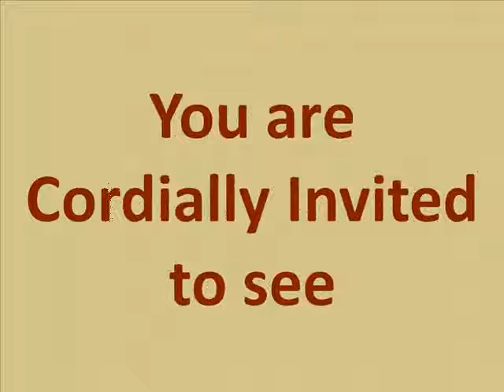Brown Period by Anil Gaikwad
an Exhibition of Paintings at Lalit Kala Akademi, New Delhi- 2015